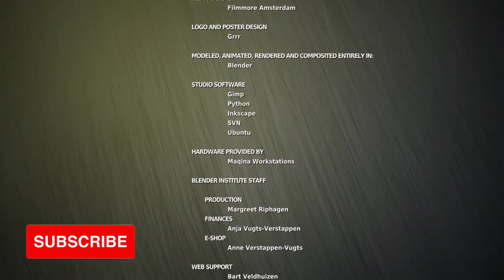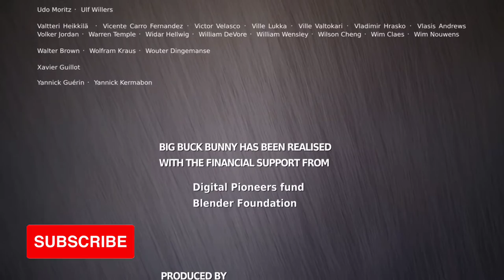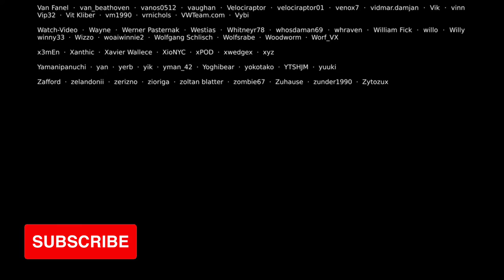Big Buck Bunny HD Film Thekids cartoon film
best cartoon film end best hd video

my channel